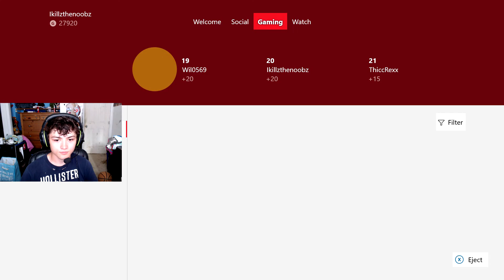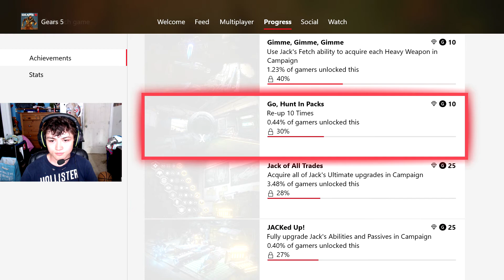Gears 5 Campaign Playthrough (Act 3 - Chapter 1 - Fighting Chance)